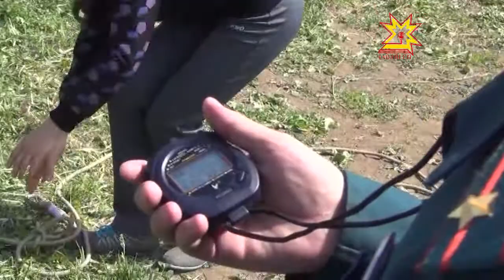В Чебоксарах прошел республиканский слет юных пожарных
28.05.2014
В Чебоксарах прошел уже двадцать четвертый по счету республиканский слет юных пожарных. Состязания проходили на базе специализированной пожарной части по тушению крупных пожаров по улице Мичмана Павлова. В столице Чувашии в борьбе за звание лучших сражались 14 команд.